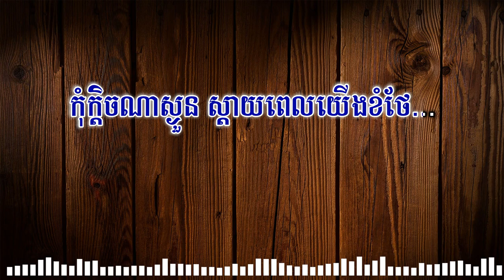បងស្នេហ៍អូនលើសហើយ ភ្លេង សុទ្ធ [ Khmer Karaoke Plengsot ]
បងស្នេហ៍អូនលើយហើយ ភ្លេង សុទ្ធ [ Khmer Karaoke Plengsot ]